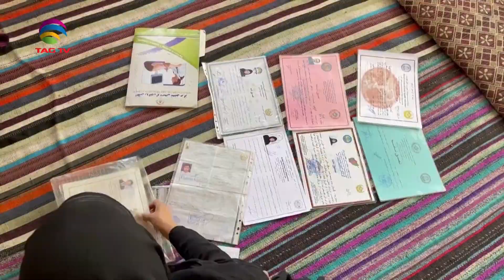NewsweekSouthAsia I Headline NWSA Episode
In Afghanistan, the Taliban's draconian restrictions have plunged the nation into darkness, particularly affecting the rights and opportunities of Afghan women. With millions denied access to education, tens of thousands stripped of employment, and the suppression of women's businesses and activism, the hard-line regime has regressed Afghan society, pushing women back into the shadows of oppression.